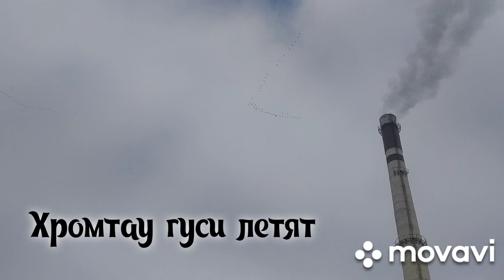Хромтау гуси летят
Хромтау гуси летят на юг